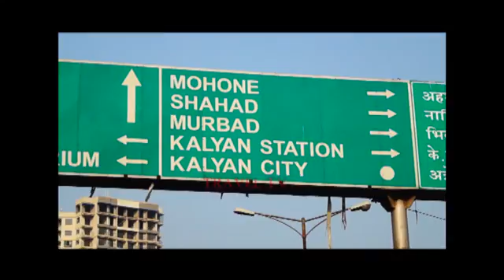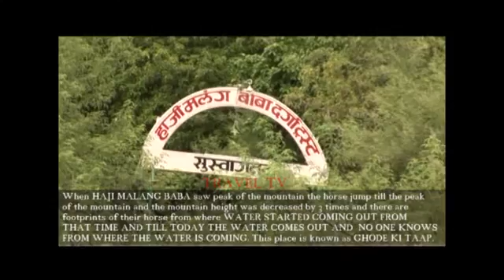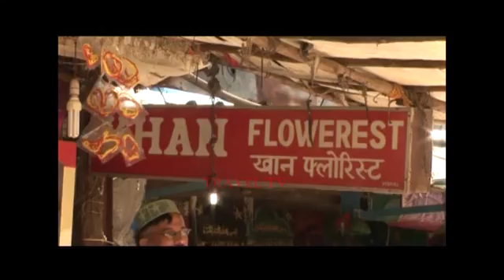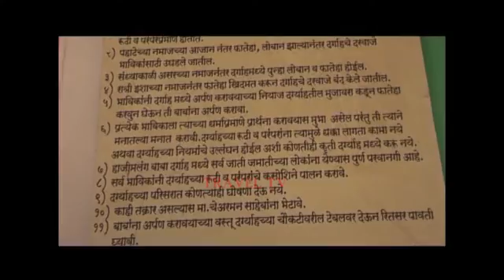Haji Malang - ETM 2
Malanggad is a hill fort located in Raigad District, Maharashtra. It has an elevation of 789 m above sea level.